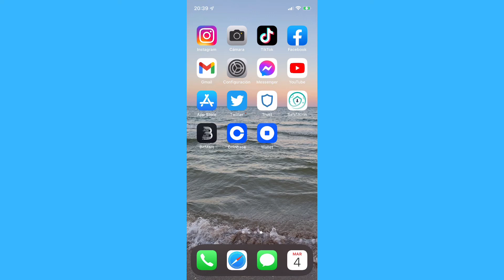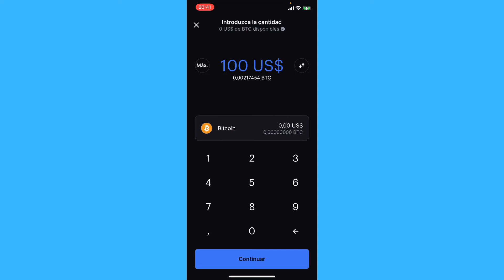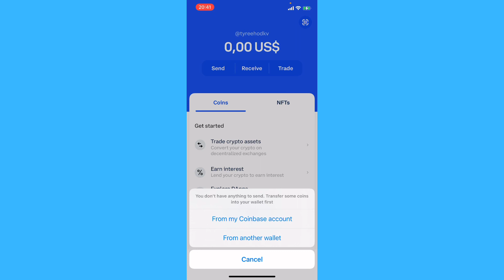Cómo Enviar Bitcoins Desde Coinbase (Tutorial De La Aplicación Coinbase)